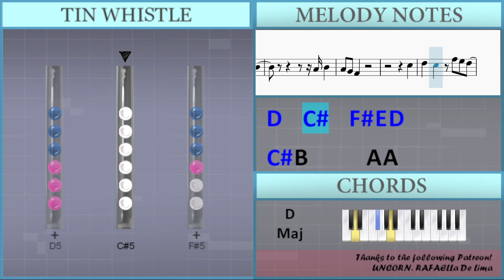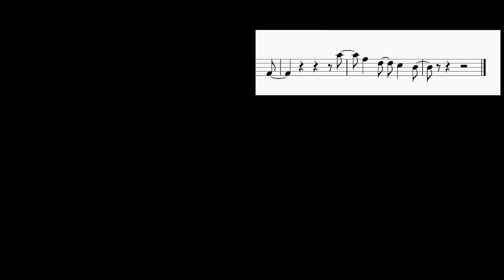SUPER EASY: How to play What Was I Made For by Billie Eilish on Tin Whistle (Tutorial)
Comment and let us know how the videos have helped you. It keeps us going! :)The easiest way to learn how to play What Was I Made For (SUPER EASY) by Billie Eilish on the tin whistle. It's a tin whistle tutorial for What Was I Made For (SUPER EASY) by Billie Eilish.

EasyTinWhistleLesson teaches you to play the your favorite instrument, through easy and simple animation so that you too can learn how to play What Was I Made For (SUPER EASY) by Billie Eilish on the tin whistle easily. A tin whistle tutorial with visual animation graphic.

Lettered notation:
Db5 D5   Gb4 A4       Db5 D5 Gb4 A4
G4   Db5 D5   Gb4 A4
Db5 D5   Gb4 A4
G4   E4 Gb4   G4 G4
Gb4
E4 Gb4 G4   G4
Gb4
Db5 D5 A4 A4
G4 E4 E4 Gb4 G4   G4
Gb4
E4 Gb4 A4   G4
Gb4
Db5     A4     Db5
D5   Db5   Gb5   Db5 B4
A4 B4
A4 G4 Gb4
Db5
D5   Db5   Gb5 E5 D5
Db5 B4       A4 A4
Gb4       G4   Gb4
A5
Gb5   D5   Db5   B4